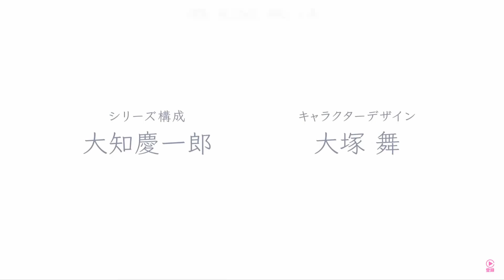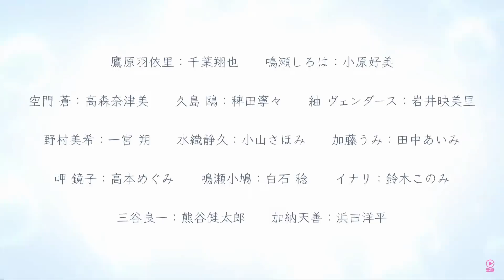【2025/未定】夏日口袋 Summer Pockets -「正式PV」【MCE漢化組】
▼簡介/Introduction▼
♬ 請支持原版~ / ♬ Please support the original~